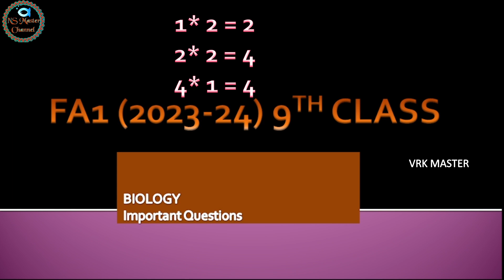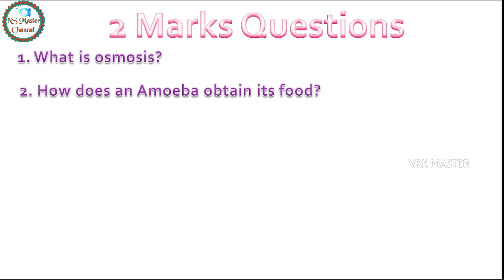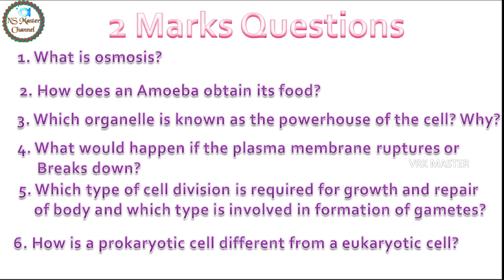FA1 9TH BIOLOGY 2023 24